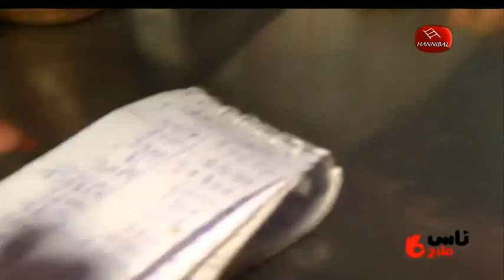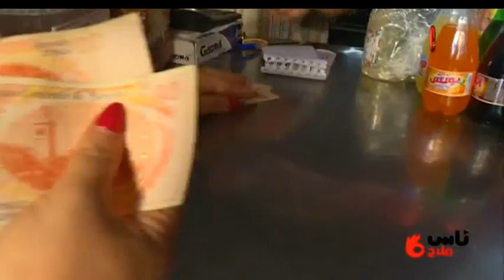ناسملاح حكاية مدام نبيهة واولادها تبكي الحجر ...و كرم و طيبة الناس الملاح تتهزلها الاجبال...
ناس_ملاح | حكاية مدام نبيهة واولادها تبكي الحجر ...و كرم و طيبة الناس الملاح تتهزلها الاجبال...